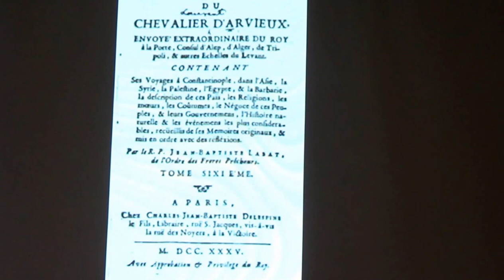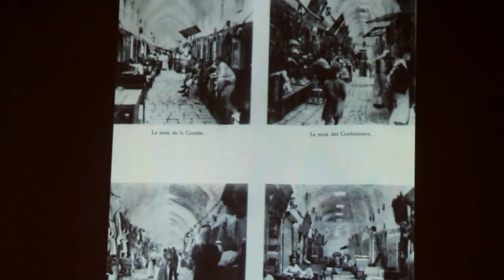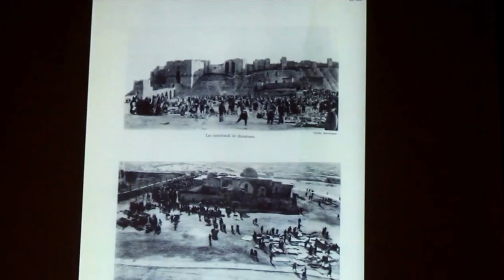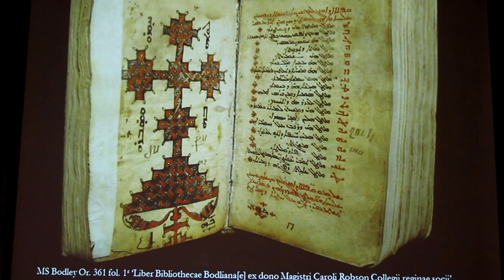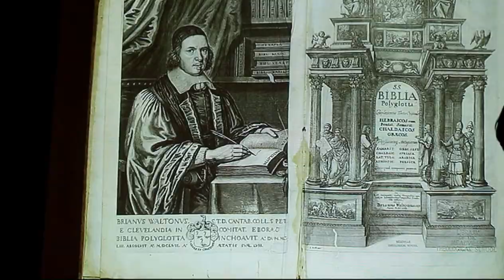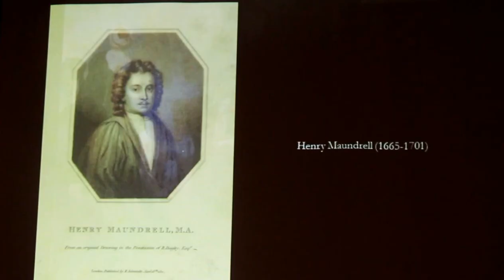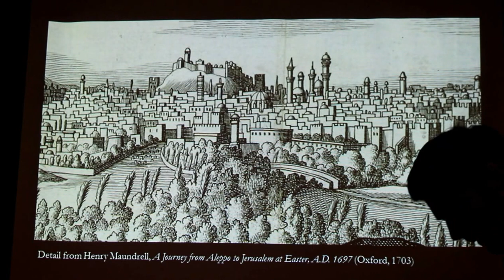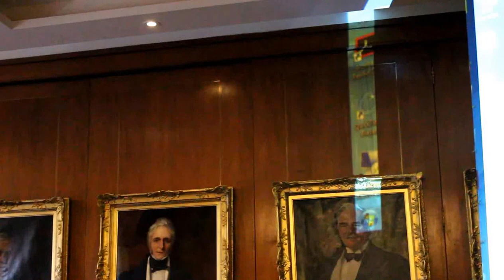Talks on Aleppo: Dr Philip Mansel, Dr Simon Mills, Maya Chehade, Riyad Nicolas, 28 April 2016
On the occasion of the 22nd social gathering of the Levantine Heritage Foundation in London, talks by: Dr Philip Mansel, ‘Aleppo: World City to War Zone’, Dr Simon Mills, ‘Trade, Religion, and Scholarship between England and Aleppo, 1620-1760’ and personal reflections of former Aleppo residents the student Maya Chehade and the pianist Riyad Nicolas. Flyer for the event